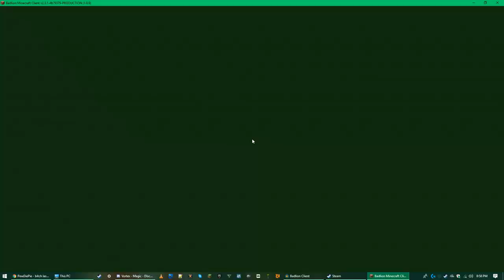Using only a Fist in Bedwars... (Part 1) | W/ DubstepPro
this was dumb.